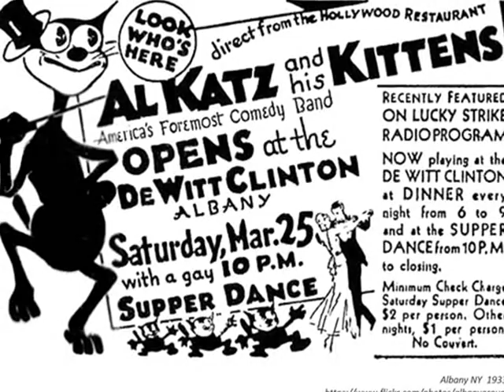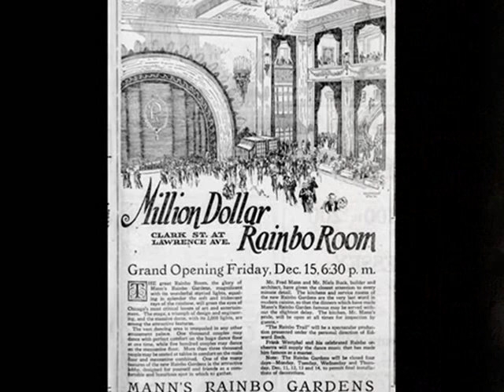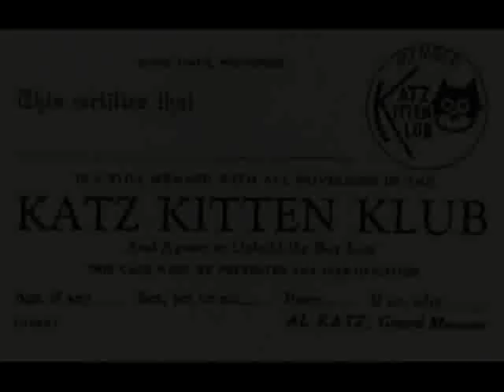Roaring Twenties: Al Katz & His Kittens - Ace In The Hole, 1926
Al Katz and his Kittens – Ace in the Hole, Fox-Trot (Panico-Schoebel), Victor 1926 (USA)

NOTE: Al Katz was an American dance bandleader who founded his orchestra in the 1920s in Kentucky. In the mid-1920s until early 1930s they had their headquarters in Chicago; they toured as a popular novelty & comedy band in the Chicago metropolitan area and the Midwest. The Kittens also performed on the East Coast, including New York City. Al Katz recorded under his own name as well as various pseudonyms for Columbia, Victor and Gennett. He remained active as a bandleader until the end of the 1940s before dissolving his orchestra. In 1947 his name appears among musician in the Spike Jones comedy dance band. At that time he also recorded as a singer several Jewish comedy songs.

Al Katz’s 1925 recording of the later very popular jazz standard "Ace in the Hole" is considered as one of the Chicago hot bands classics of the mid-late 1920s.